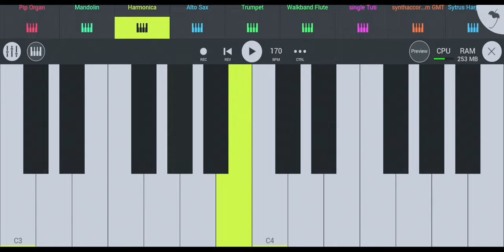Ame Sambalpuria Phula Re Mobile Piano Instrumental Song An Music